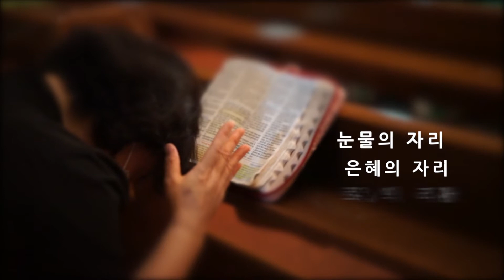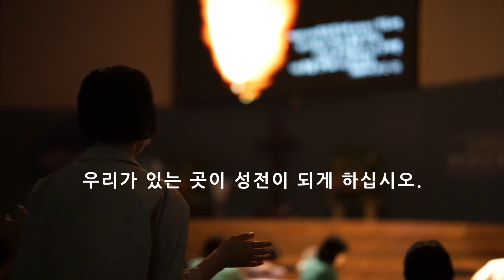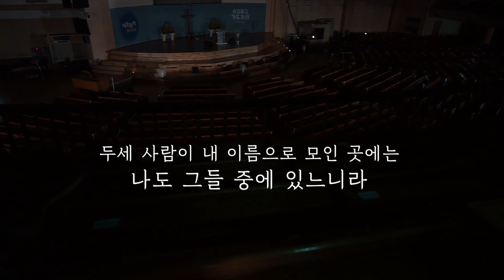[한빛감리교회] 200905_성전에서처럼(1080p)